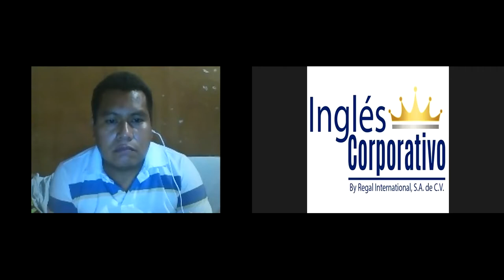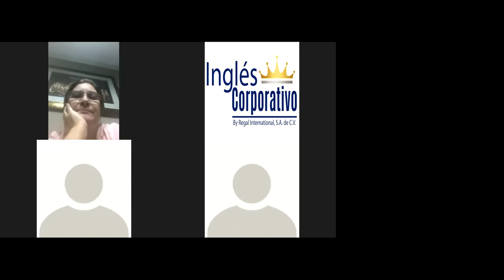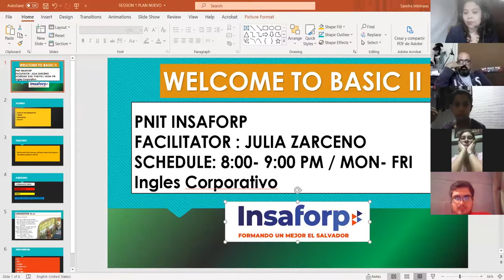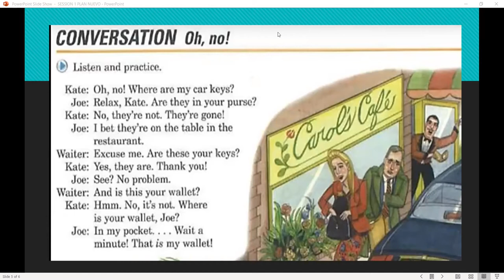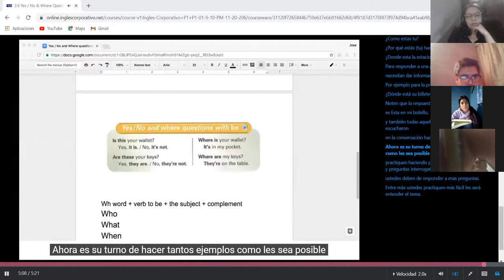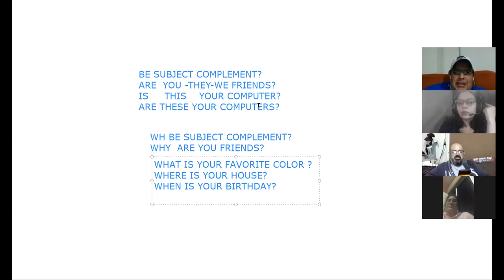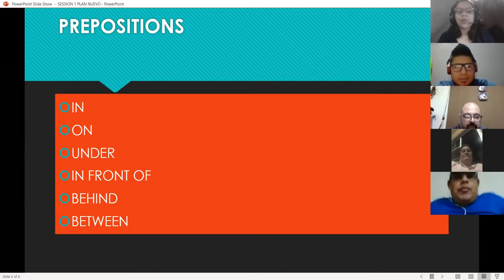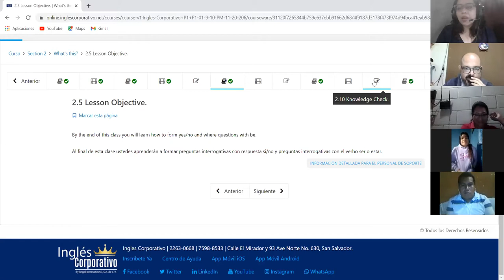Ingles Corporativo- SESSION 5 DEC 2, 2020